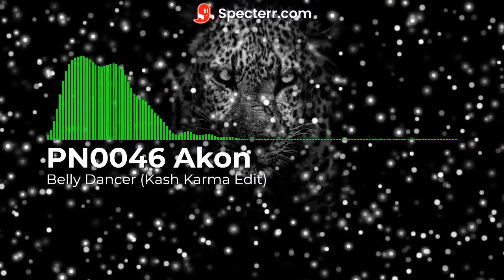PN0046 Akon Belly Dancer Kash Karma Edit